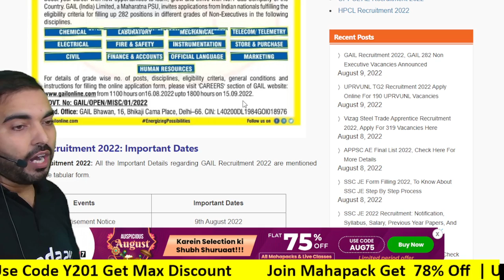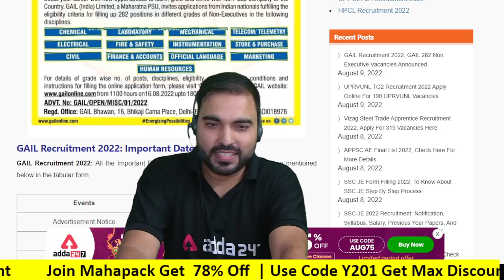GAIL Recruitment 2022 | Post -282 Non Executive for Engineers update by Rk sir